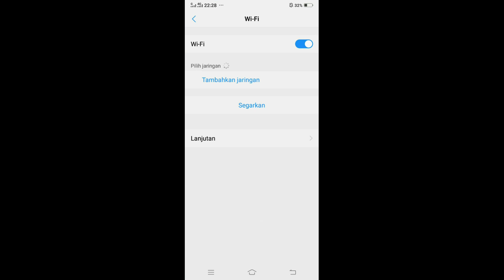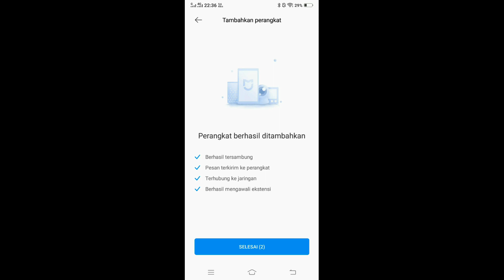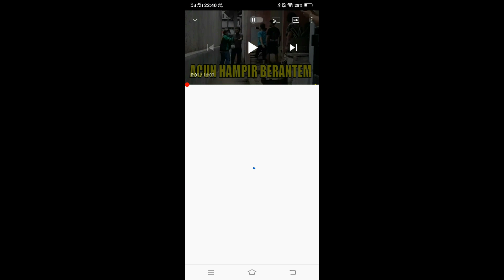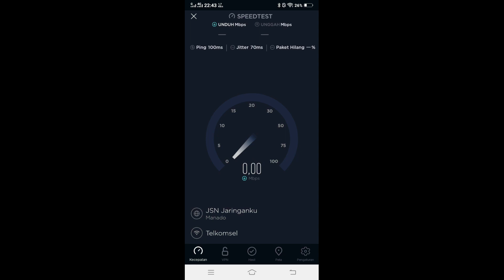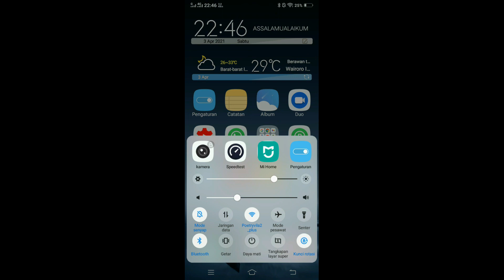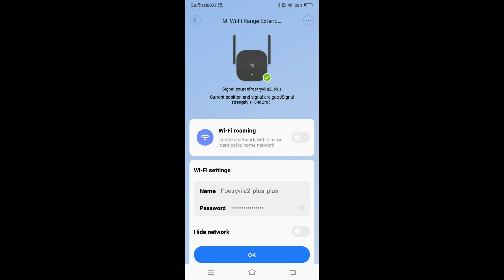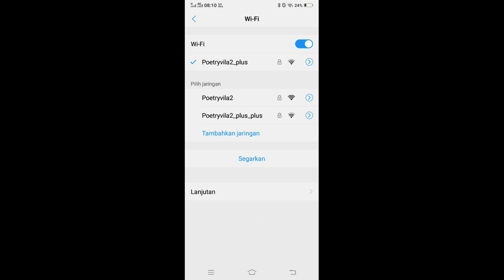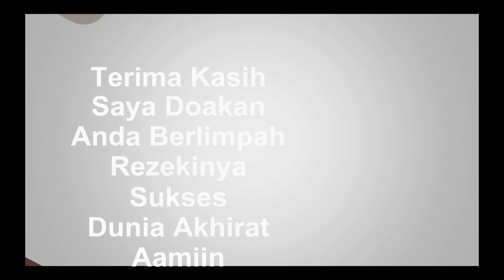🌐 EXTENDER WIFI TERBAIK EXTENDER TO EXTENDER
Extender wifi merupakan penyebaran wifi agar bisa di nikmati oleh pengguna secara merata

Namun menyebarkan wifi dengan extender wifi atau repeater wifi kadang di batasi hanya 1 kali penyebaran

Dengan menggunakan extender wifi dari xiaomi yaitu MI extender Pro, yang bisa memberikan penyebaran wifi sampai lebih dari 2 extener

1. Nimbus . 2. Emotional_Love_Theme. 3. Rainbow_Forest. 4.Island_Wave. 5. Waterfall 6. Boardwalk 6. Under_the_Wire 7. Terrier_Waltz 8. Timeless 9. Last_Train_to_Mars 10.Yiddish_Sadness 11. Take_Me_to_the_Depths. 12. Everything_Where_it_Needs_to_Be. 13. Take_Your_Time